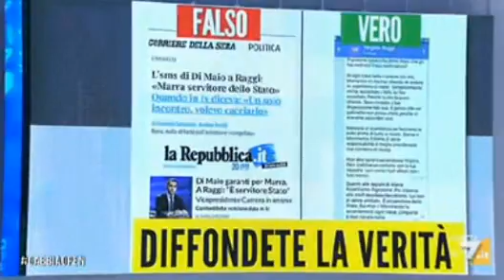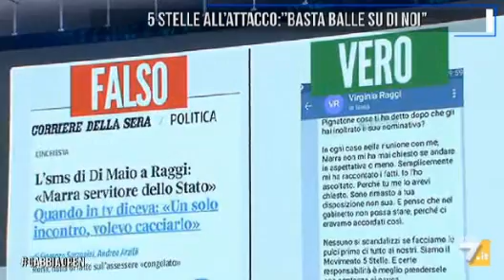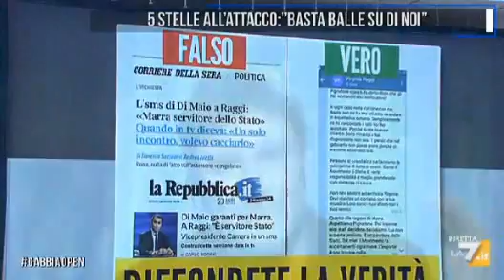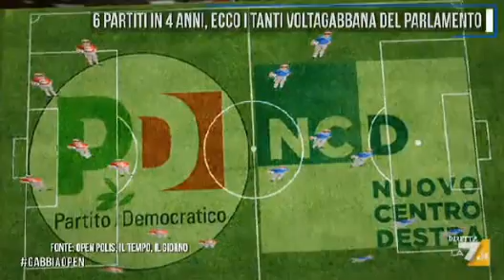Alessandro Di Battista - La Gabbia Open (15 febbraio 2017) 1/2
Alessandro Di Battista -  La Gabbia Open (15 febbraio 2017)